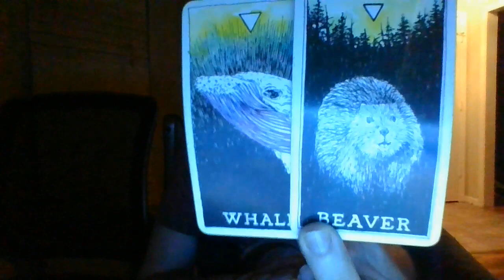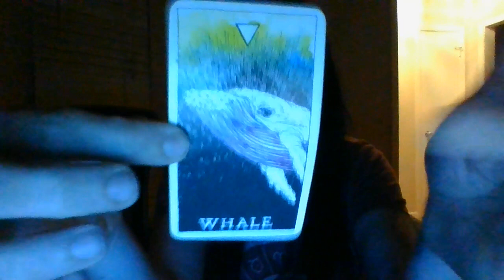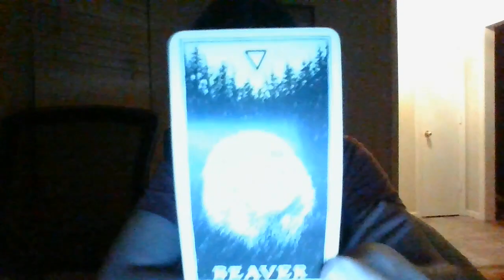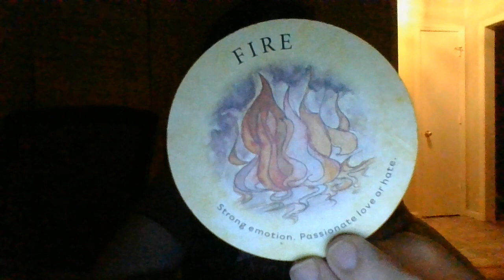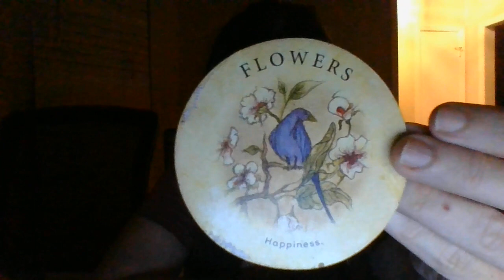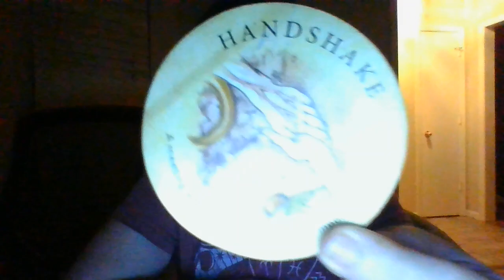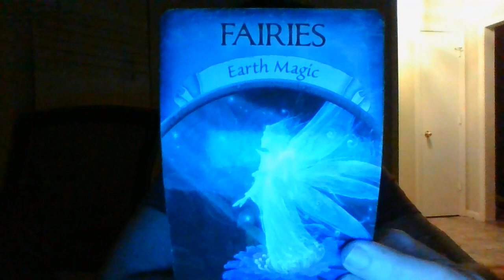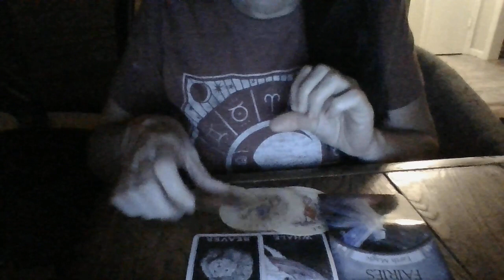SCORPIO-11/7-11/14/22- ABOUT TO GET OFFICIAL PATERNITY RESULTS IN....YOU ARE N.O.T! THE FATHER!